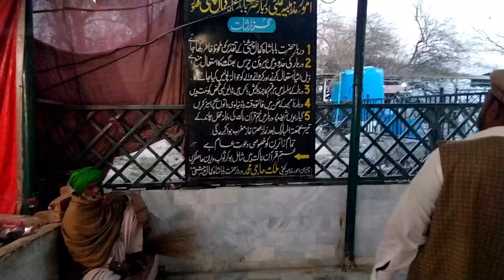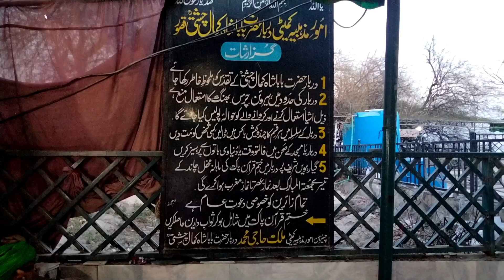ziarat hazrat Baba Kamal chishti